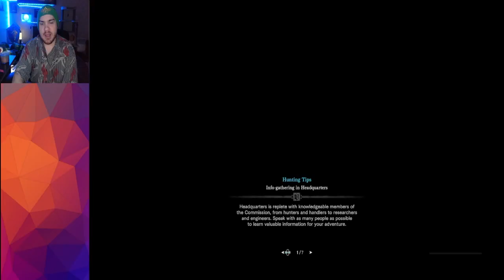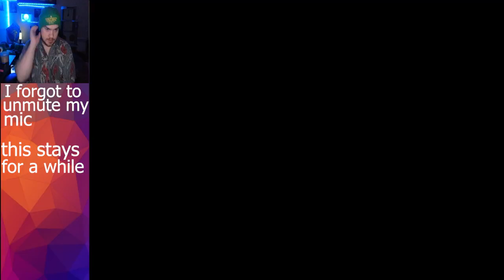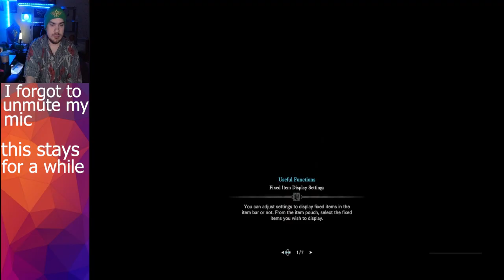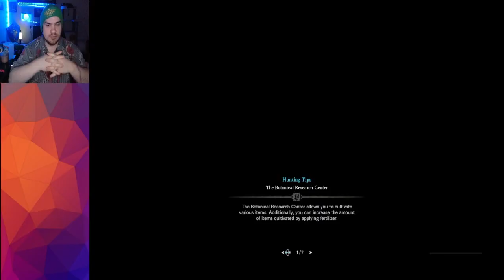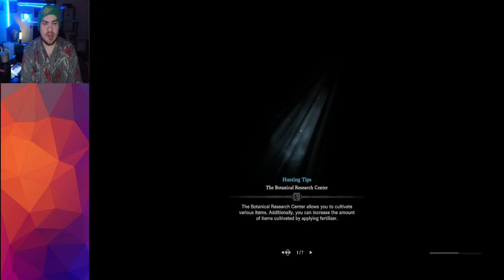Monster Hunter World: Iceborne Full Vod Part 3 - November 5th 2024